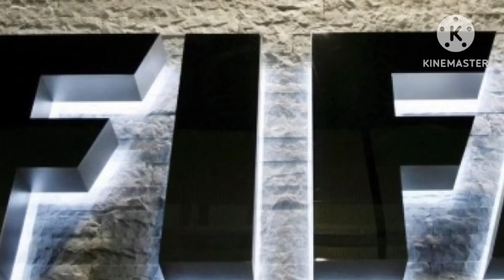كاساس ينتظرقرار ليعلن تشكيلته في خليجي26محترف جديدفي صفوف الوطني يونس محمود من بمس حقنا سنعترض عليه